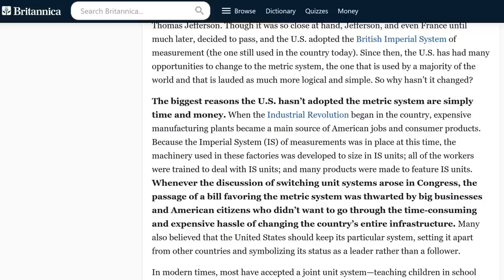5 FRENCH THINGS THAT MAKE PERFECT SENSE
Today's video is all about things that make more sense in France than they do in the U.S. These aspects of French life have a lot going for them and tie into French culture and the lifestyle here.

Salut! I'm Diane, an American who has lived in France since 2012 and the creator of the blog/YouTube channel Oui In France. My channel's focus is "Everyday French life and beyond." I make videos on French culture topics, France vs. US culture comparisons, food, travel, language, and give you my thoughts about what it's like living in France as an American in the Loire Valley.

▶️ *HEALTH & FITNESS* 💪

▶️ *TRAVEL* ✈️

▶️ *FASHION* 👚